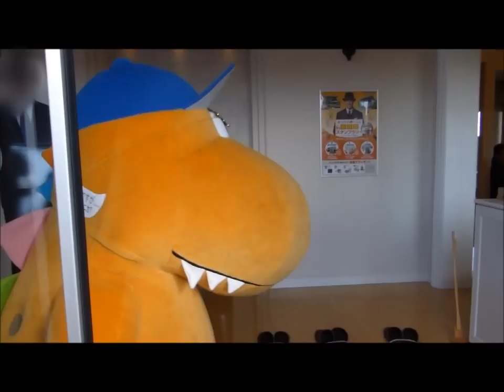住宅展示場ガブ！② あったかハイムをガブガブ！？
2015年1月12日　宮城ゆるキャラ®まつり